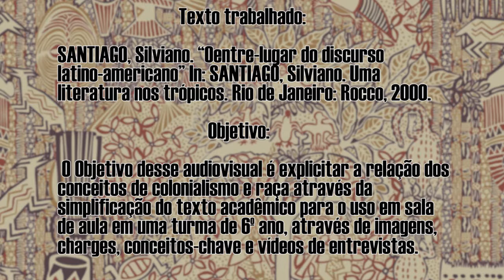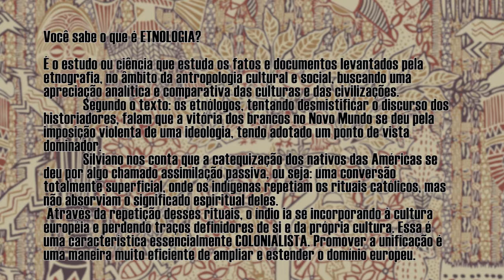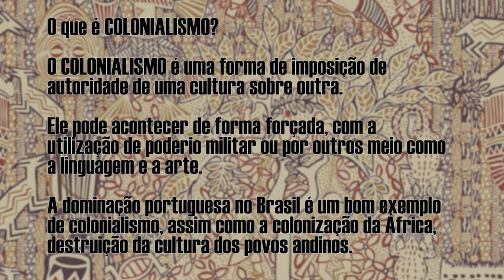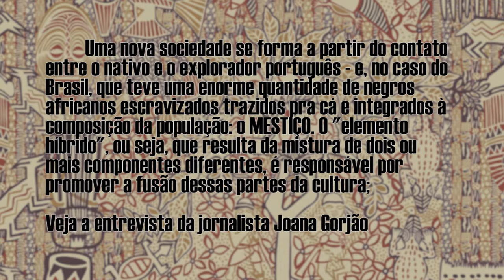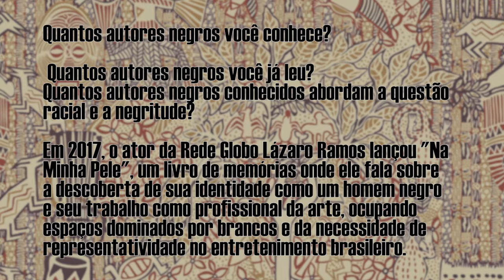Áfricas: literatura e história - Colonialismo Português.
Trabalho de Conclusão de curso - História da África / Eletiva:

Edição de Vídeo: Mariana Barreto.
Narração: Mariana Barreto.
Pesquisa: Mariana Barreto.
Roteiro: Mariana Barreto.

Base Teórica: SANTIAGO, Silviano " Oentre-lugar do discurso latino-americano" In: SANTIAGO, Silviano. Uma literatura nos tróícos. Rio de Janeiro: Rocco, 2000.